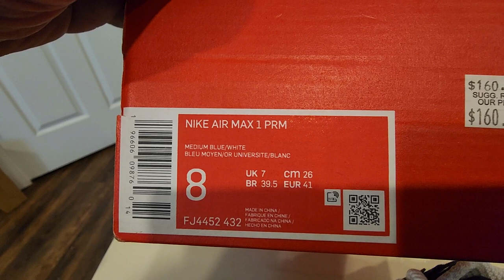Air Max 1 PRM Denim Leopard review.